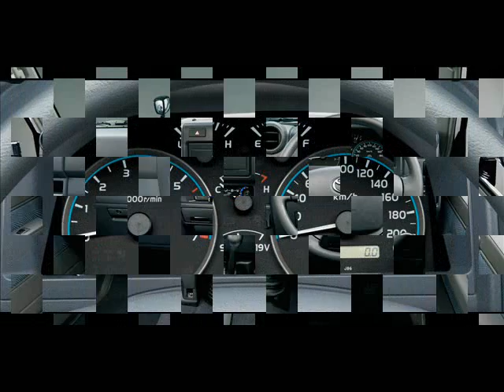All New 2014 Toyota Land Cruiser 70 four door pick up Japan Spec